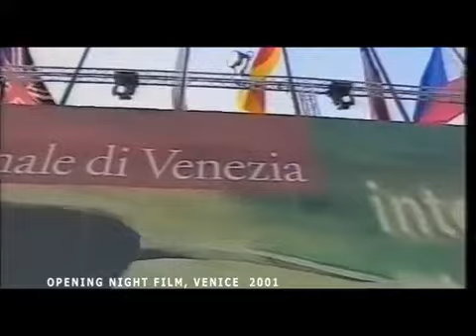Dust, opening night film of the Venice Film Festival 2001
Opening night of the Venice Film Festival

Where Does Your Voice Go When You’re No More?

         A New York thief (Edge), a tough-as-nails hundred-year-old woman (Angela), two brothers from the Wild West (Luke and Elijah), a revolutionary hell-bent on liberating Macedonia from the Ottoman Empire (The Teacher), and a beautiful pregnant woman (Neda), all cross paths in a tale that spans two continents and three centuries. Its fractured narrative resembles a Cubist painting.